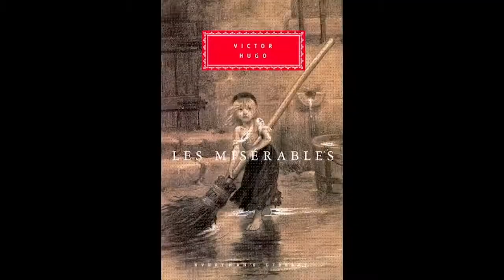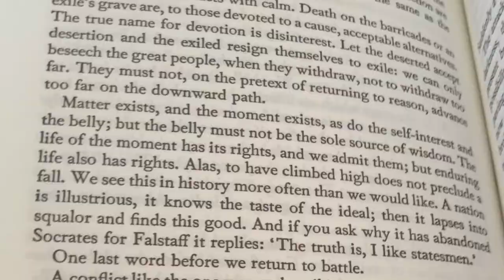Skitless Nostalgia Critic -- Les Miserables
A 47 minute video shortened to only 20. That is all.

"The Nostalgia Critic" belongs to Doug Walker and Channel Awesome. My intent is to publish these videos capturing the pure essence of the classic Nostalgia Critic formula with the review aspect only. This video is not for profit nor is not intended to be.

Doug Walker's recent creative choices lately have certainly been interesting. I do not fault him for being passionate about film making. While his comedic skits are entertaining to other people, they are certainly not my favorite part of any recent Nostalgia Critic review. This is why I have edited this video for the sake of re-creating the old style of the series, particularly when it was mostly review-oriented. Hopefully this will entertain others who share the same opinion as I do, maybe more!

I edited this video using iMovie. If you have any constructive suggestions or critique about what software I should use for editing these kinds of videos, let me know! I am very open to suggestions and discussions!

Please give this video a like or even a full view. This may be an ongoing series.

Note: I only will accept respectable and constructive comments. All spam or disrespectful comments will not be tolerated here.